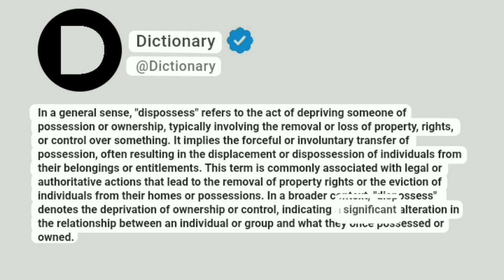Dispossess Meaning In English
In a general sense, "dispossess" refers to the act of depriving someone of possession or ownership, typically involving the removal or loss of property, rights, or control over something. It implies the forceful or involuntary transfer of possession, often resulting in the displacement or dispossession of individuals from their belongings or entitlements. This term is commonly associated with legal or authoritative actions that lead to the removal of property rights or the eviction of individuals from their homes or possessions. In a broader context, "dispossess" denotes the deprivation of ownership or control, indicating a significant alteration in the relationship between an individual or group and what they once possessed or owned.